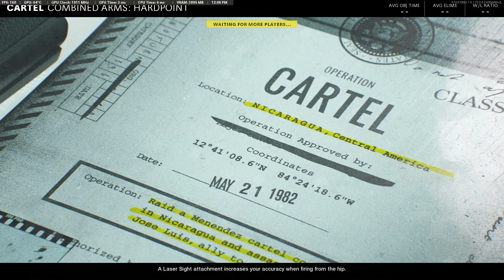*Chaotic* COD Black Ops Cold War: It's RAINING NAPALM at Cartel! | Combined Arms: Hardpoint Gameplay